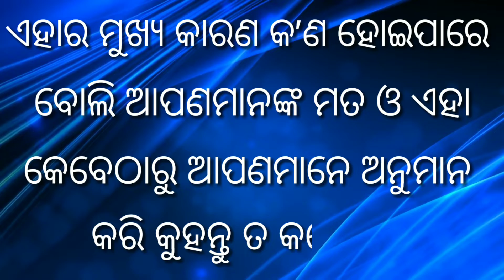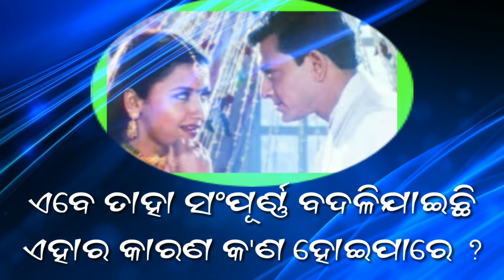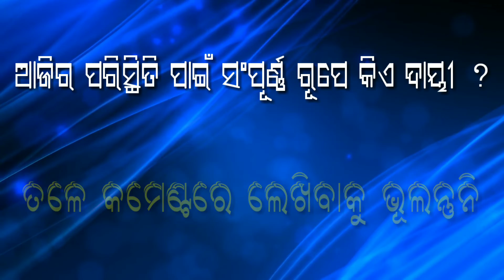ମୋର ଆଶା ଅଛି ପୁଣି ଥରେ ସେ ସ୍ଵର୍ଣ୍ଣିମ ଯୁଗ ଫେରିବ - Siddhant Mohapatra || Odia Mirchi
ମୋର ଆଶା ଅଛି ପୁଣି ଥରେ ସେ ସ୍ଵର୍ଣ୍ଣିମ ଯୁଗ ଫେରିବ, siddhanta mahapatra all song odia,
siddhanta mahapatra all odia movie,
siddhanta mahapatra family, siddhanta mahapatra old movie, siddhanta mahapatra interview, siddhanta mahapatra new song, siddhanta mahapatra son and daughter,
siddhanta mahapatra new odia movie,
siddhanta mahapatra status video,
siddhanta mahapatra rachana banerjee odia movie,
Odia Mirchi, odiamichi,
Odia Mirchi Video

Odia Cinema still struggles to Survive | after Sidhant & Rachana left Ollywood unable to attract audience